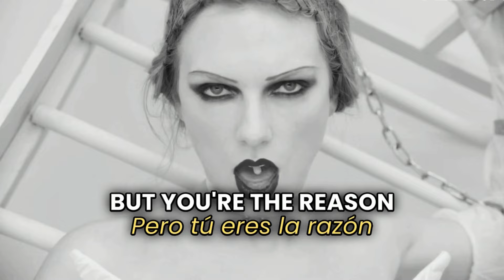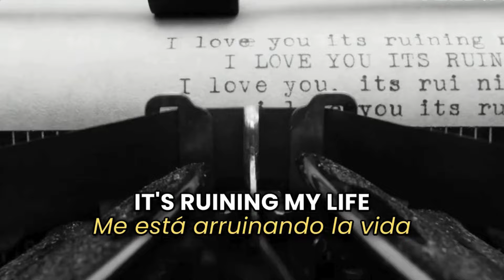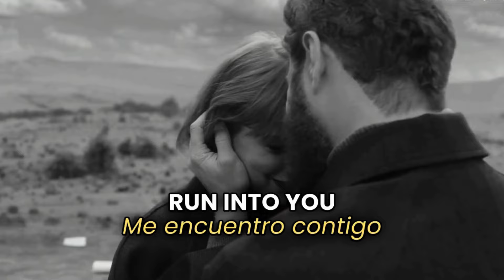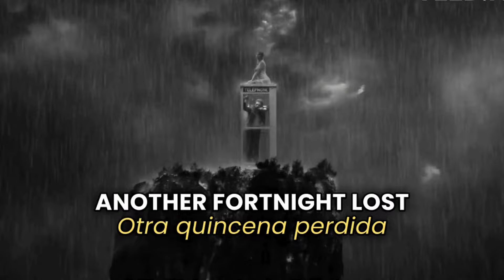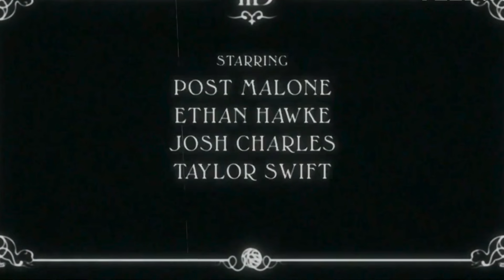Taylor Swift - Fortnight (feat. Post Malone) English Lyrics - Letra Español - Best Translation Ever!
Join the ForAFortnightChallenge on YouTube Shorts. Share 14 snippets of your life in one single Short with “Fortnight (feat Post Malone)” by using remix or adding the official sound.

LYRICS:
I was supposed to be sent away, but they forgot to come and get me.
I was a functioning alcoholic till nobody noticed my new aesthetic.
All of this to say, I hope you're okay, but you're the reason,
And no one here's to blame but what about your quiet treason?

run into you,
Sometimes, ask about the weather

run into you
Sometimes comment on my sweater.
Now you're at the mailbox, turn into good neighbors.

Another fortnight lost in America.
But it won't start up till you touch, touch, touch me.
But it won't start up till i touch, touch, touch you

Taylor Swift - Fortnight feat. Post Malone (Traducida al Español + Lyrics)
Taylor Swift - Fortnight feat. Post Malone (Letra en Español + Lyrics)
Taylor Swift - Fortnight feat. Post Malone (Sub Español + Lyrics)
Taylor Swift - Fortnight feat. Post Malone (Español + English Lyrics)

* If you are the owner of any content that has been uploaded on this channel and you want it removed, PLEASE contact us ASAP and we will resolve the issue immediately.

💖Comment "I love it" if you're reading this and listening to this song!